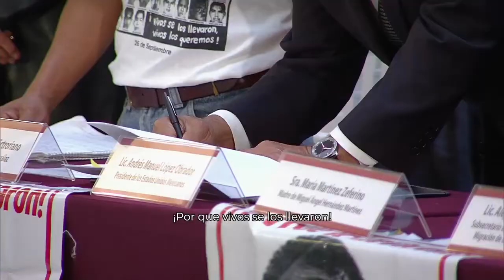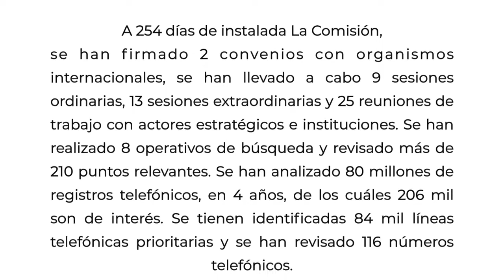Jóvenes de AYOTZINAPA documental verdad y justicia